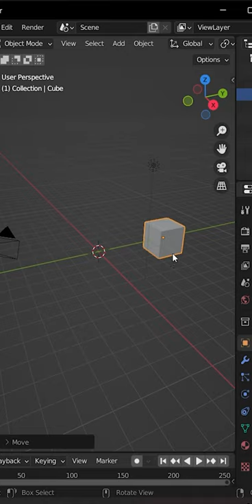Blender 06 - Saving Blender File as (MOBILE)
Learn easy blender tips and shortcuts in this youtube shorts based playlist. My goal is to get everyone up to speed on blender by providing a simple lookup table. The idea is that if someone types on of the shortcuts they want to know in blender one of these shorts pops up and gets people concise to the point information without any typical youtuber bloat. Help me get famous by reading the blender documentation.

Cheers and good luck learning blender.